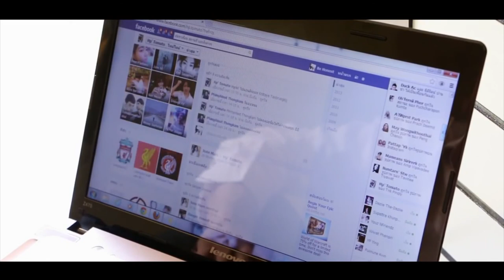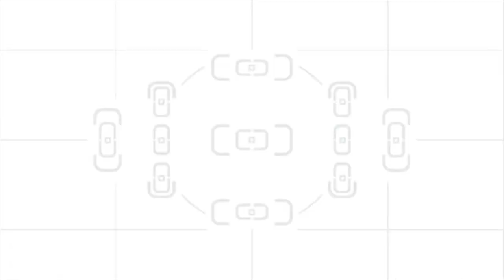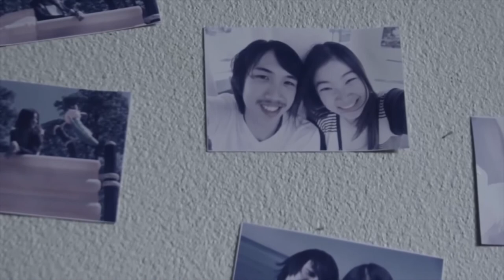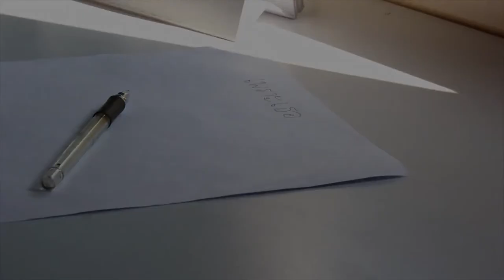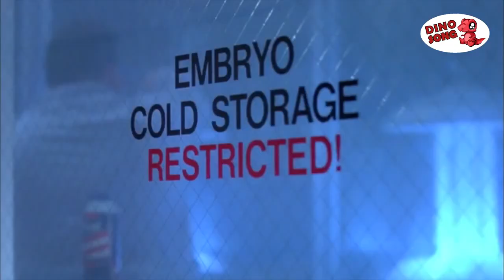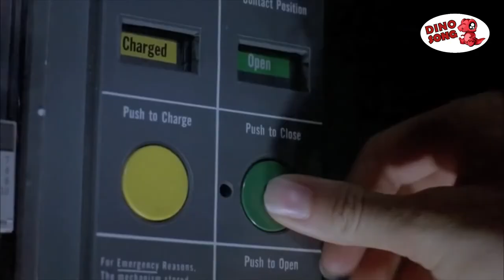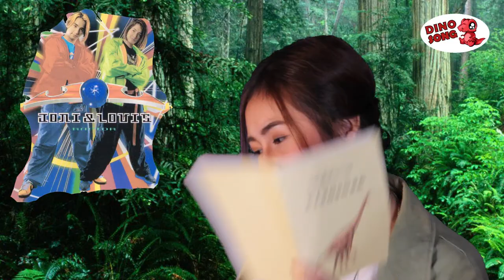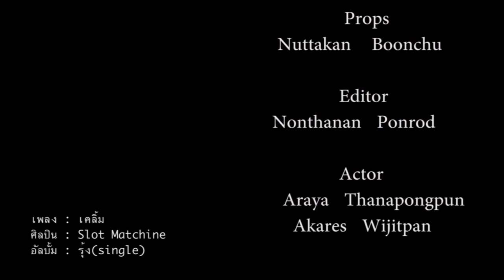Dinosong - Communication Arts Burapha University